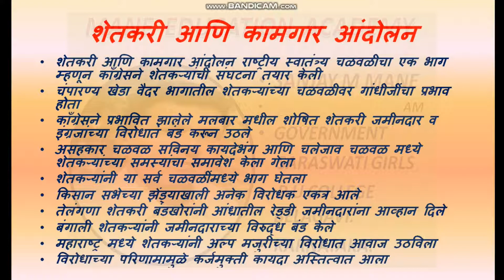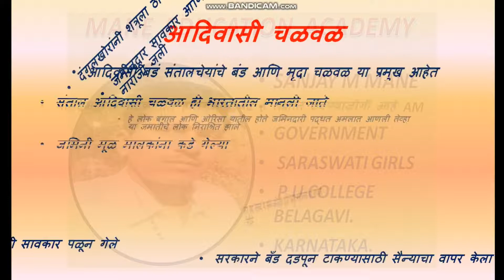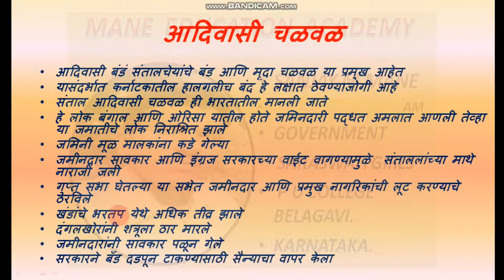10th ERA OF GANDHI AND NATIONAL MOVEMENT part 3 गांधीयुग आणि राष्ट्रीय चळवळ part 3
This video made by sanjay mane about 10th ERA OF GANDHI AND NATIONAL MOVEMENT part 1 गांधीयुग आणि राष्ट्रीय चळवळ part 1
8
UNIT – 8
ERA OF GANDHI AND
NATIONAL MOVEMENT
In this unit you learn
• Life of Gandhiji
• Gandhiji’s beginning struggles in India
• The achievements of Gandhiji’s inner life
• Jalianwala Bagh Massacre
• Khilafath Movement
• Non-Cooperation Movement
• Subhash Chandra Bose and Indian National Army
• Dr. B.R. Ambedkar and his reformations
• Jayaprakash Narayan
• Muhammad Ali Jinnah
• Jawaharlal Nehru